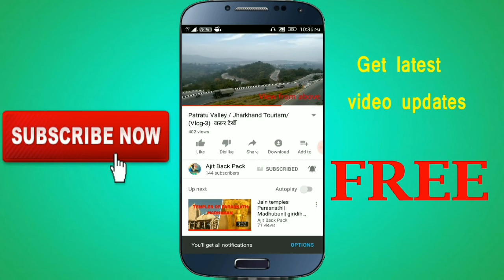चहकती चिड़िया Relax करें - A Nature Watch Video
ये दुनिया प्राकृतिक सौंदर्य से भरा है। आवश्यकता है हमें उन्हें पहचानने और निहारने की। इस वीडियो में देखिए एक नन्ही चुलबुली चिड़िया। जो बरबस ही अपनी ओर आपका ध्यान खीँच लेती है।

The world is a amazing place full of beauty and natural wonders . In this video Ajit Lawrence looks at the amazing bird which mimics the call of its Birdy. Listen the chirping bird. A nature watch video.